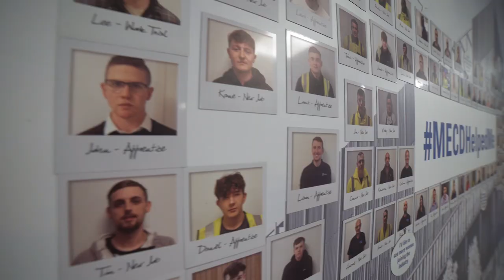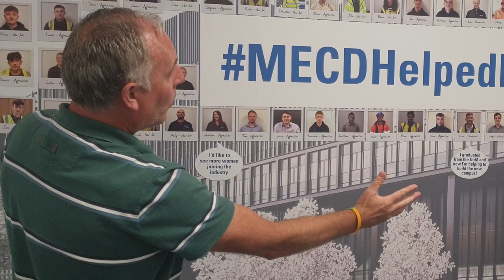Manchester Engineering Campus Development (MECD) virtual site tour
Join us on a virtual site tour of the Manchester Engineering Development Campus, known locally as MECD. The tour looks at the design of the building and façade as well as the social value being created through the University of Manchester’s flagship project.